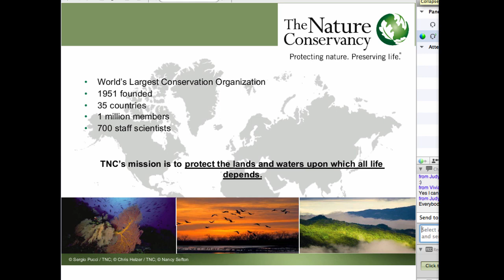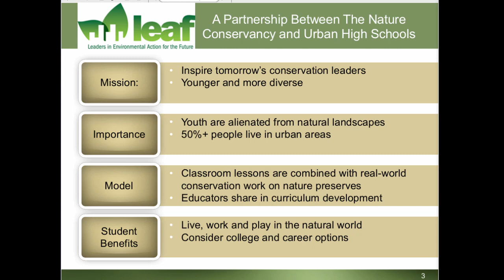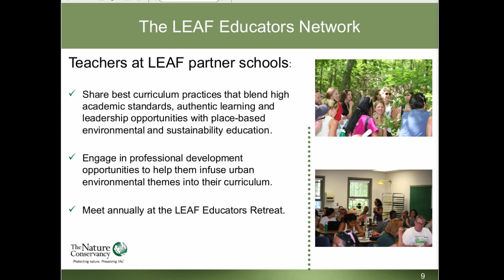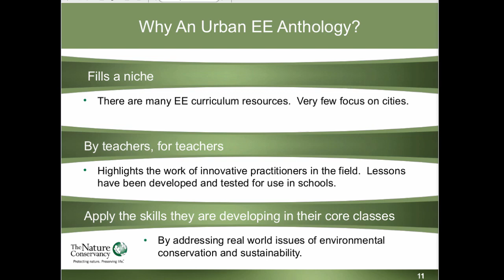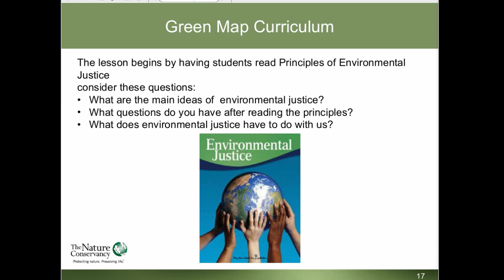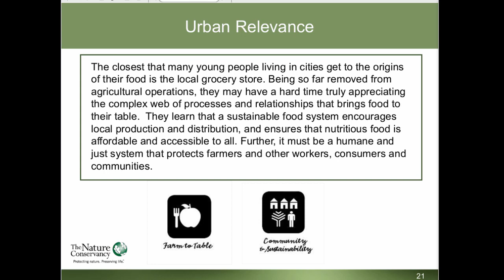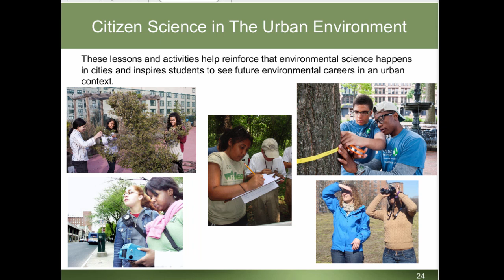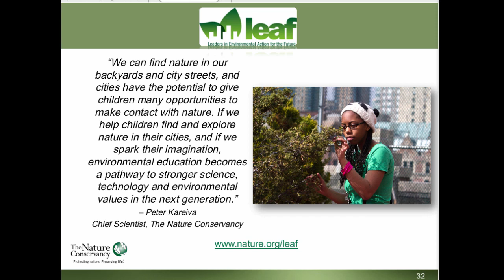Urban EE Anthology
Webinar by Dan Strauss

This video was developed under Assistance Agreement No; NT-83497401 awarded by the U.S. Environmental Protection Agency. It has not been formerly reviewed by U.S. EPA, Cornell University, or NAAEE. The views expressed in this document are solely those of the authors. EPA, Cornell University, and NAAEE do not endorse any products or commercial services mentioned in this video.